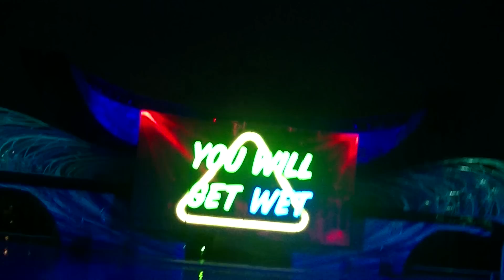Shamu's Celebration: LUTN 6 orca slideout - Jul 19, 2017 - SeaWorld Orlando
DJ ginger :) 6 orca slideout from left to right, Trua, Kayla, Malia, Nalani, Katina and hidden little Makaio. Malia is growing too near the size of Kayla.

Sorry i didnt finish reviewing this one... any help would be nice lol

Light up the night - Kayla with Trainer Michelle, Trua and Malia Trainer Morgan, Nalani with Trainer Justin...

Ride this wave - all 6 orcas Katina, Kayla, Trua, Nalani, Malia and Makaio

When one world meets another - Kayla with trainer Michelle

Glow in the light - i think Kayla malia n Trua

Make a splash - Katina, Kayla, Trua, Nalani, Malia and Makaio at the end all 6 orcas on the slideout, its amazing how they leave each other space so that all 6 of them would fit on the slideout lol